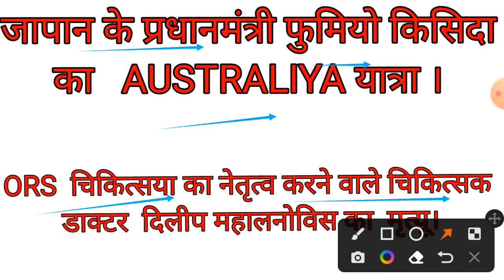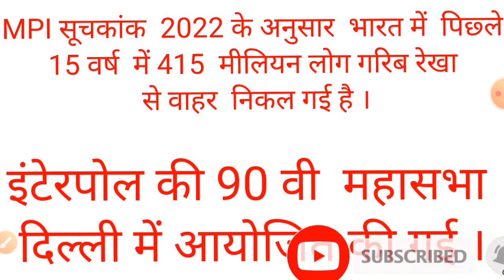MONDAY CURRENT AFFAIRS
इस वीडियो में करंट अफेयर्स की जानकारी दी गई है ।